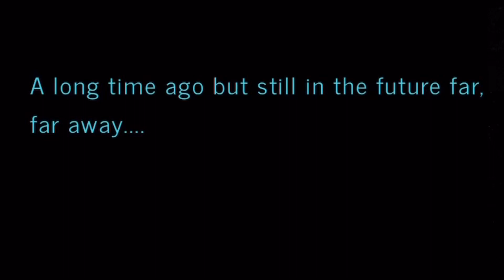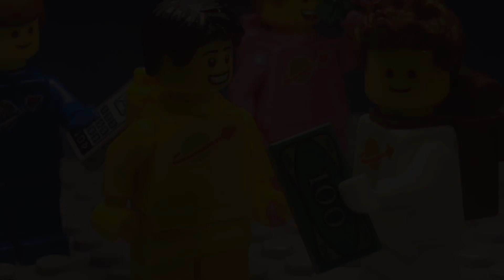Space Chums [Lego Stop Motion]